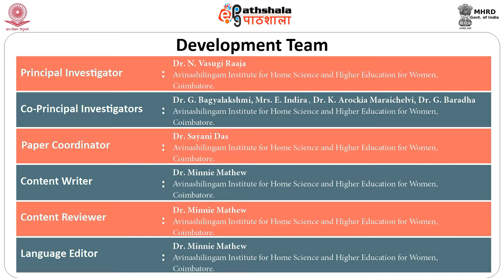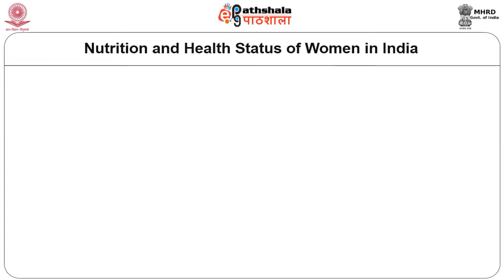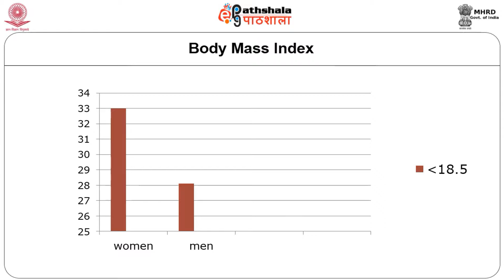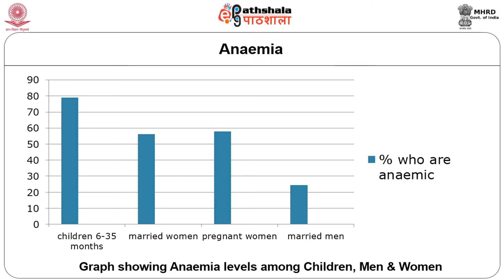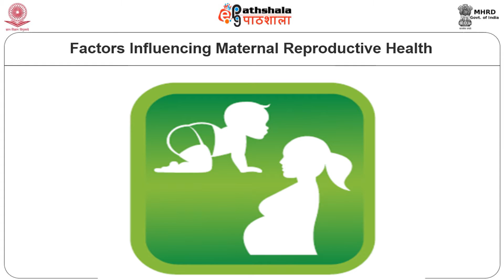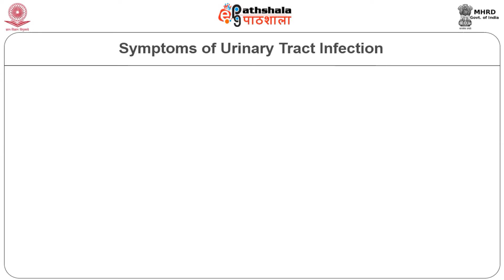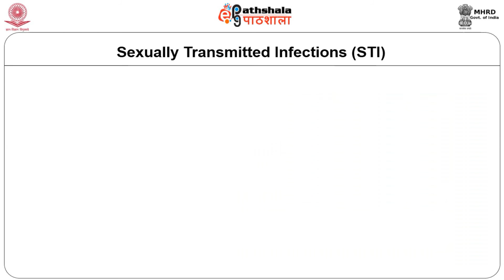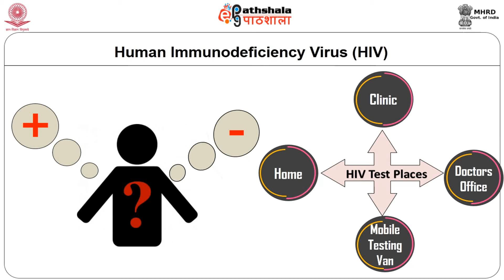Woman Nutrition and Health SME V3